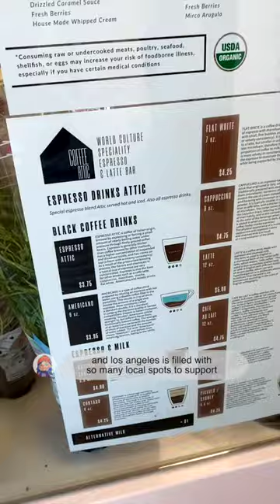food adventure: blue coffee at coffee attic cafe hollywood#shorts